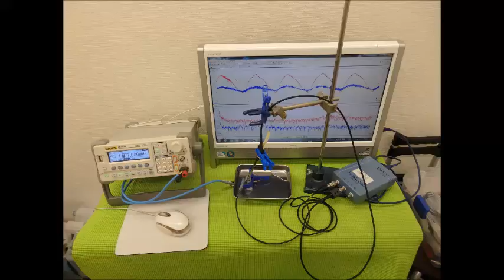超音波システム研究に関する動画・スライドを投稿しています ultrasonic-labo